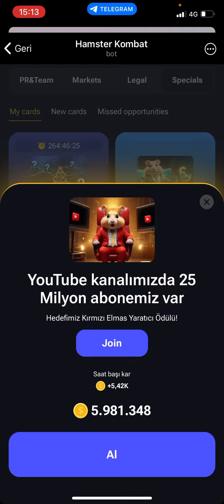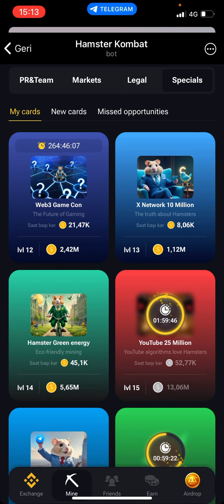29 HAZİRAN HAMSTER KOMBAT GÜNLÜK KOMBO KARTLARI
Hamster Kombat 29 Haziran Şifre
Hamster Kombat 29 Haziran Günlük kombo Kartlar
Hamster Kombat para kazanma

7 Haziran Hamster Kombat Günlük Şifre
8 Haziran Hamster Kombat Günlük Şifre
9 Haziran Hamster Kombat Günlük Şifre
10 Haziran Hamster Kombat Günlük Şifre
11 Haziran Hamster Kombat Günlük Şifre
12 Haziran Hamster Kombat Günlük Şifre
13 Haziran Hamster Kombat Günlük Şifre
14 Haziran Hamster Kombat Günlük Şifre
15 Haziran Hamster Kombat Günlük Şifre
16 Haziran Hamster Kombat Günlük Şifre
17 Haziran Hamster Kombat Günlük Şifre
18 Haziran Hamster Kombat Günlük Şifre
19 Haziran Hamster Kombat Günlük Şifre
20 Haziran Hamster Kombat Günlük Şifre
21 Haziran Hamster Kombat Günlük Şifre
22 Haziran Hamster Kombat Günlük Şifre
23 Haziran Hamster Kombat Günlük Şifre
24 Haziran Hamster Kombat Günlük Şifre
25 Haziran Hamster Kombat Günlük Şifre
26 Haziran Hamster Kombat Günlük Şifre
27 Haziran Hamster Kombat Günlük Şifre
28 Haziran Hamster Kombat Günlük Şifre
29 Haziran Hamster Kombat Günlük Şifre
30 Haziran Hamster Kombat Günlük Şifre

7 Haziran Hamster Kombat Daily Chiper
8 Haziran Hamster Kombat Daily Chiper
9 Haziran Hamster Kombat Daily Chiper
10 Haziran Hamster Kombat Daily Chiper
11 Haziran Hamster Kombat Daily Chiper
12 Haziran Hamster Kombat Daily Chiper
13 Haziran Hamster Kombat Daily Chiper
14 Haziran Hamster Kombat Daily Chiper
15 Haziran Hamster Kombat Daily Chiper
16 Haziran Hamster Kombat Daily Chiper
17 Haziran Hamster Kombat Daily Chiper
18 Haziran Hamster Kombat Daily Chiper
19 Haziran Hamster Kombat Daily Chiper
20 Haziran Hamster Kombat Daily Chiper
21 Haziran Hamster Kombat Daily Chiper
22 Haziran Hamster Kombat Daily Chiper
23 Haziran Hamster Kombat Daily Chiper
24 Haziran Hamster Kombat Daily Chiper
25 Haziran Hamster Kombat Daily Chiper
26 Haziran Hamster Kombat Daily Chiper
27 Haziran Hamster Kombat Daily Chiper
28 Haziran Hamster Kombat Daily Chiper
29 Haziran Hamster Kombat Daily Chiper
30 Haziran Hamster Kombat Daily Chiper

Hamster KombatGünlük ŞifreOyun şifresiGünlük oyunŞifreli oyunOyun çözümüHamster savaşlarıKombat taktikleriGizli şifrelerHamster kodlarıKombat şifreleriOyun kombinasyonuGünlük kombinasyonHamster Kombat ipuçlarıŞifre çözmeGünlük çözümOyun rehberiStrateji oyunuHamster oyunlarıGünlük görevKombat rehberiHamster dövüşOyun ipuçlarıGünlük ödüllerŞifre kılavuzuKombat çözümleriHamster Kombat stratejileriŞifre listesiGünlük ipucuKombat güncellemeleriHamster dövüş oyunuGünlük şifre rehberiHamster Kombat yardımıKombat oyun ipuçlarıGünlük şifre tüyolarıHamster dövüş şifresiKombat şifreleri rehberiGünlük şifre çözümleriHamster Kombat ipucuGünlük kombat rehberiHamster dövüş kombinasyonlarıKombat güncellemeleriGünlük oyun rehberiKombat taktik rehberiHamster Kombat oyunuŞifre çözme rehberiGünlük kombat ipucuHamster dövüş rehberiKombat şifre ipucuGünlük oyun kombinasyonu